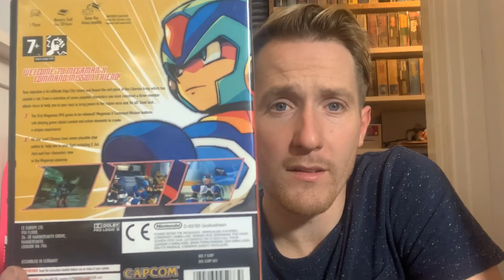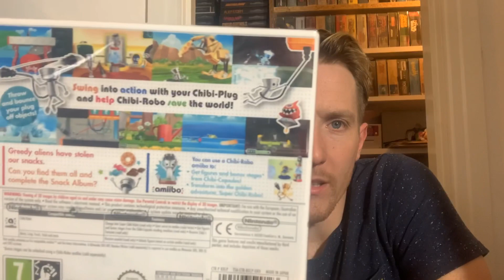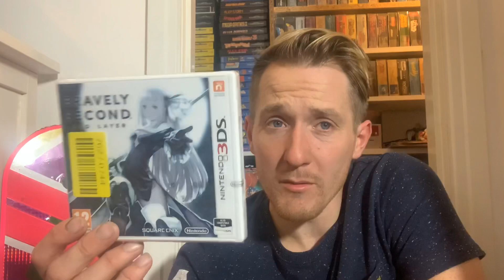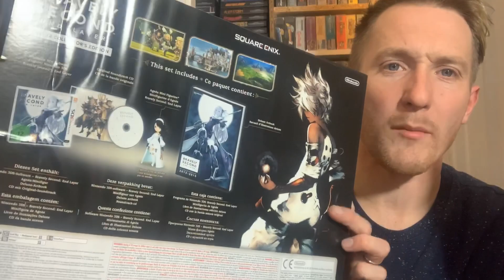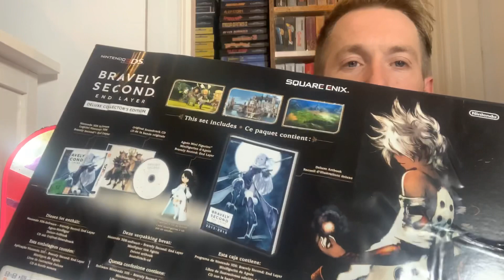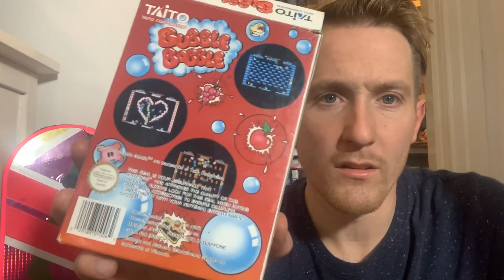Video Game Pickups - Episode 57: Bumper Edition!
My longest pickups video to date.
Hopefully a good watch.
Plenty of variety.